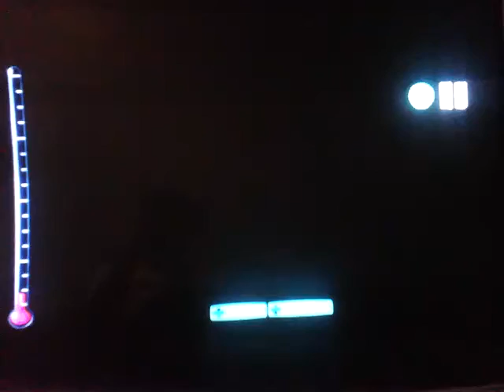LittleBigPlanet 3 - Perfect Super Smash Bros. Nofair Underground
Similar to the old one from LBP2's AI Test in some of the stages.
Lava moves up & down just like original Super Smash Bros.